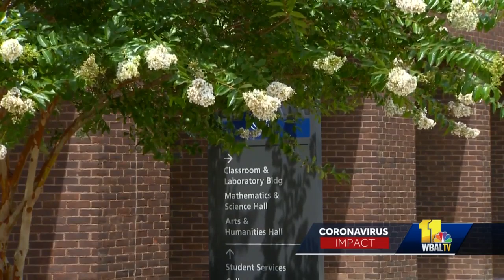Free tuition offered to eligible CCBC students amid coronavirus pandemic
The Community College of Baltimore County is offering students a semester of free tuition after receiving money from a number of public and private sources. This program is a lot different from what has been offered in the past, and school officials said that's all the more reason for the public to act now.